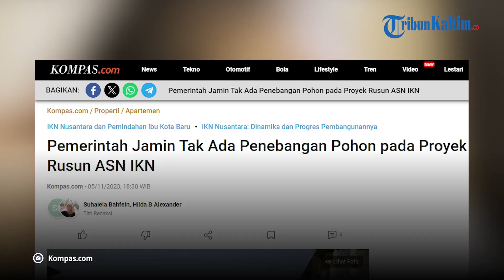Jaga Kelestarian lingkungan, Jamin Tak Ada Penebangan Pohon di Proyek Rusun ASN IKN Nusantara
Kementerian Pekerjaan Umum dan Perumahan Rakyat (PUPR) memastikan pembangunan rumah susun untuk Aparatur Sipil Negara (ASN) dan petugas pertahanan dan keamanan (Hankam) di Ibu Kota Nusantara (IKN) tetap menjaga kelestarian lingkungan. Caranya, pekerjaan cut and fill dilaksanakan dengan memperhatikan kontur tanah. Sehingga, pohon-pohon yang ada di lokasi pembangunan pun sebisa mungkin tidak ditebang. Direktur Jenderal (Ditjen) Perumahan Kementerian PUPR Iwan Suprijanto memastikan hal ini dalam rilis, Minggu (5/11/2023).

Iwan melanjutkan, pihaknya ingin pembangunan Rusun IKN tetap menjaga kelestarian lingkungan yang ada.

Para pekerja konstruksi juga diminta tetap menjaga kualitas, keamanan, dan keselamatan kerja serta memberikan sentuhan nilai estetika dalam pelaksanaan pekerjaan bangunan.

Iwan menerangkan, Ditjen Perumahan Kementerian PUPR bersama para kontraktor pelaksana terus berupaya mempercepat progres pembangunan fisik hunian vertikal tersebut. Para pekerja konstruksi beserta sejumlah alat berat telah turun ke lapangan dan melaksanakan pembangunan pagar pembatas proyek. Berdasarkan data Direktorat Rumah Susun Ditjen Perumahan Kementerian PUPR, nantinya akan dibangun 47 tower rusun masing-masing setinggi 12 lantai. Jumlah hunian yang ada di rusun tersebut sebanyak 2.820 unit yang akan digunakan sebagai hunian bagi para ASN dan petugas Hankam yang bertugas di IKN.

Editor: vp04_Rb